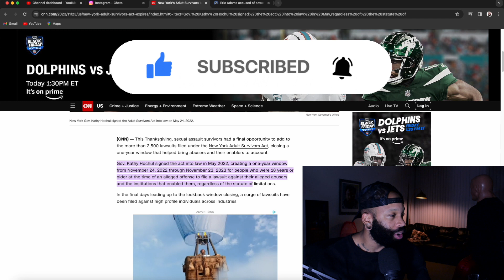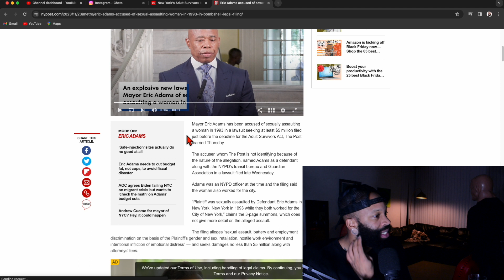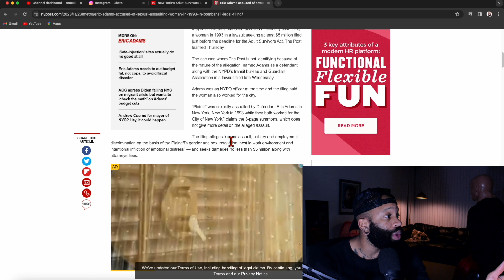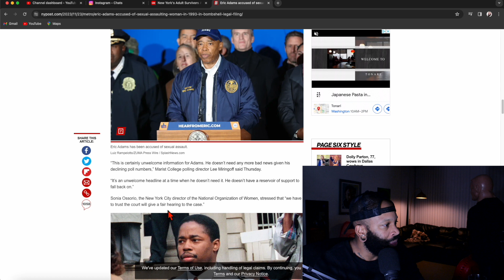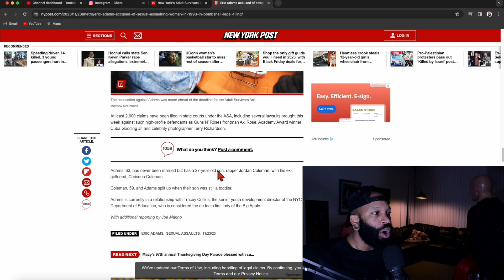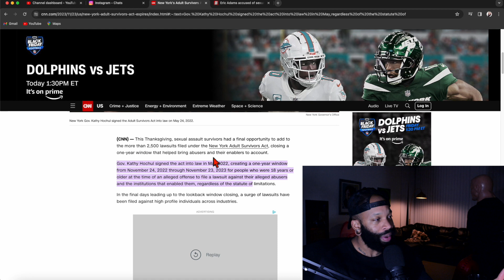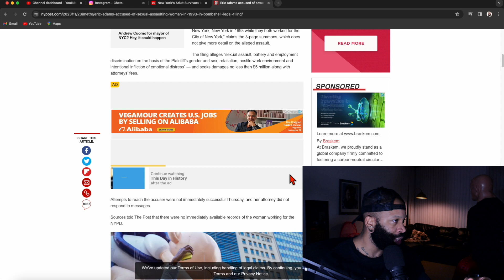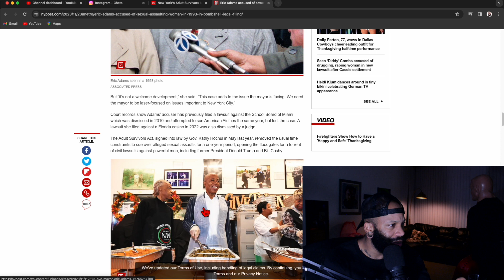New York City Mayor Eric Adams Sued